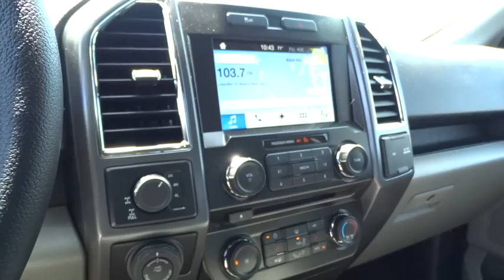2016 Ford F-150 Walnut Creek, East Bay, Dublin, Concord, Livermore, CA F17207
2016 Ford F-150

ELECTRONIC LOCKING W/3.55 AXLE RATIO,ENGINE: 3.5L V6 ECOBOOST,EXTENDED RANGE 36 GALLON FUEL TANK,FRONT LICENSE PLATE BRACKET  -inc: Standard in states requiring 2 license plates  optional to all others,LED SIDE-MIRROR SPOTLIGHTS  -inc: high-intensity LED security approach lamps,PRO TRAILER BACKUP ASSIST  -inc: tailgate LED and 4.2  LCD productivity screen in instrument cluster,TRANSMISSION: ELECTRONIC 6-SPEED AUTOMATIC  -inc: tow/haul mode (STD),Tire Specific Low Tire Pressure Warning